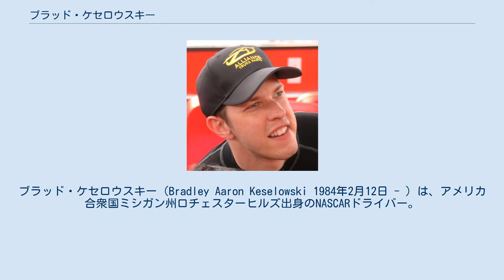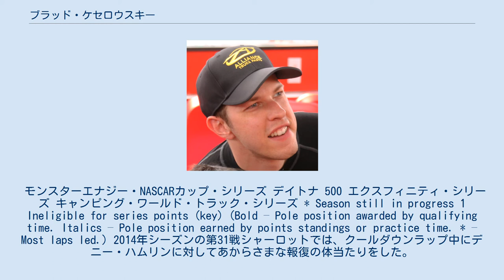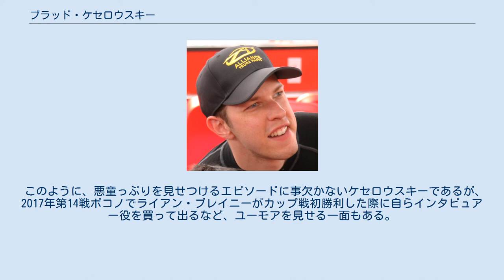ブラッド・ケセロウスキー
ブラッド・ケセロウスキー（Bradley Aaron Keselowski 1984年2月12日 - ）は、アメリカ合衆国ミシガン州ロチェスターヒルズ出身のNASCARドライバー。
2017年現在は、チームペンスキーからモンスターエナジー・NASCARカップ・シリーズにフル参戦しており、エクスフィニティ・シリーズにもNo.22でスポット参戦している。
また、2008年よりブラッド・ケセロウスキー・レーシングのオーナー兼ドライバーとして、キャンピング・ワールド・トラック・シリーズに参戦している。
 2004年、20歳でNASCARクラフツマン・トラック・シリーズ（現キャンピング・ワールド・トラック・シリーズ）にスポット参戦、第3戦マーティンズビルよりNASCARドライバーとしてのキャリアをスタートする。
 2005年にはクラフツマン・トラック・シリーズにフル参戦。
翌年以降は主戦場を上位カテゴリに移し、トラックシリーズには不定期にスポット参戦を続けるものの、2014年に1勝したのみであ。
 2007年、キース・コールマン・レーシングよりカーナンバー23でネイションワイド・シリーズ（現エクスフィニティ・シリーズ）にフル参戦をするが、開幕戦デイトナ500は予選不通過(DNQ)、その後もクラッシュやエンジントラブルなどに見舞われ、トップ10フィニッシュ0回と不振が続いたため、第15戦ナッシュビルを最後にチームを離脱。
後にJRモータースポーツに移籍し、カーナンバー88で第20戦シカゴランドよりシリーズ復帰する。
復帰後の14レースでトップ10フィニッシュ5回とまずまずの成績を残した。
 2008年も引き続きJRモータースポーツよりネイションワイド・シリーズに参戦。
第15戦ナッシュビルにてNASCARキャリア初となる勝利を挙げる。
後の第26戦ブリストルでも勝利し、年間2勝を挙げる。
同年はヘンドリック・モータースポーツよりカーナンバー25で最上位カテゴリのスプリントカップ・シリーズに2戦スポット参戦し、第34戦フォートワース、第36戦ホームステッド＝マイアミで完走する。
 2009年はヘンドリック・モータースポーツ(#25)とフェニックス・レーシング(#9)から交互に参戦。
フェニックス・レーシングから参戦した第9戦タラデガにてカップ戦初勝利を飾る。
第34戦からは チーム・ペンスキー（ダッジ）に移籍。
 2010年、引き続きチーム・ペンスキーよりカーナンバー12でスプリントカップ・シリーズに参戦するが、年間0勝、トップ10フィニッシュ2回と今一つな内容であった。
一方でネイションワイド・シリーズでは6勝を挙げ、13勝のカイル・ブッシュ相手にポイントスタンディングで競り勝ち、シリーズチャンピオンを獲得した。
 2011年、カーナンバーを2に変更。
シーズン序盤は今一つであったが徐々に調子を上げ、第13戦カンザスでシーズン初勝利を挙げる。
この年は第21戦ポコノ、第24戦ブリストルを制し3勝、トップ5フィニッシュ10回、トップ10フィニッシュ14回、シリーズランキング5位でシーズンを終了した。
 2012年は第4戦ブリストルを初めとして年間5勝を挙げ、初のカップ戦シリーズチャンピオンを獲得した。
 2014年は第3戦ラスベガス初めとしてキャリア最多の年間6勝を挙げたものの、最終戦ホームステッド＝マイアミで年間5勝目を挙げたケヴィン・ハーヴィックにシリーズチャンピオンの座を奪われた。
 2015年はトップ10フィニッシュ25回でありながら年間1勝にとどまり、チェイス進出を果たしたもののシリーズチャンピオンはカイル・ブッシュのものとなった。
 2016年はレギュラーシーズンで4勝を挙げ、難なくチェイス進出を果たしたものの、コンテンダー・ラウンドの第31戦カンザスではデニー・ハムリンと接触しクラッシュ、第32戦タラデガでは首位を走りながらデブリー付着が原因のオーバーヒートに見舞われ38位フィニッシュと最悪な結果となり、エリミネーター・ラウンドへ進出できずシリーズチャンピオンシップ敗退となった。
 モンスターエナジー・NASCARカップ・シリーズ デイトナ 500 エクスフィニティ・シリーズ キャンピング・ワールド・トラック・シリーズ * Season still in progress 1 Ineligible for series points (key) ...